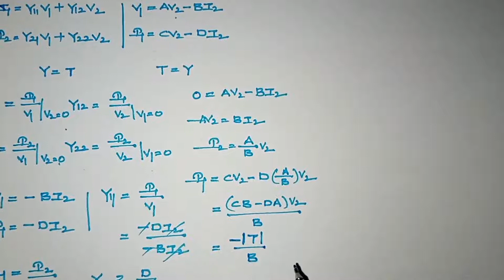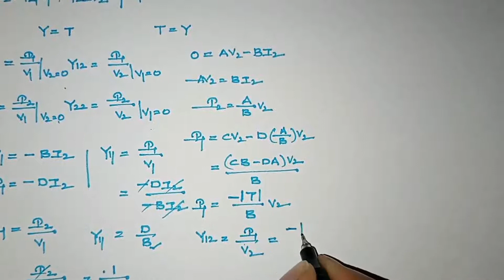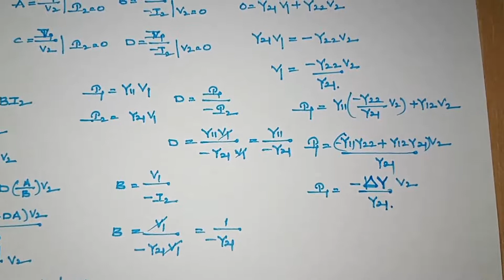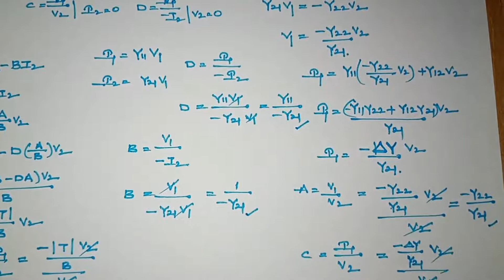69: Electrical Circuits: Y-Parameters to T-Parameters Conversion (and Vice-Versa) in Telugu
Convert Y Parameter to T Parameter and Vice Versa
In this video, we discuss how to convert admittance parameters to transmission parameters, and transmission to admittance is explained very clearly.